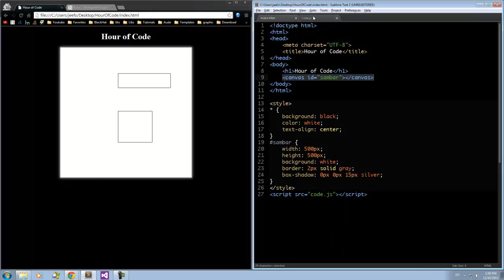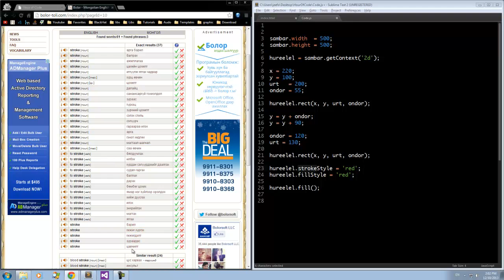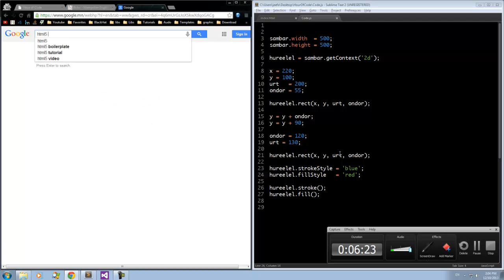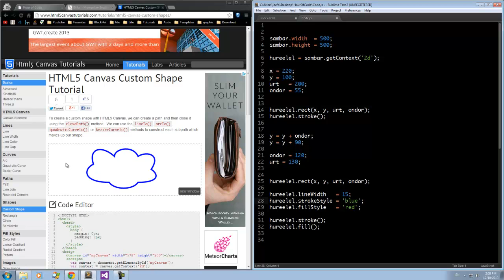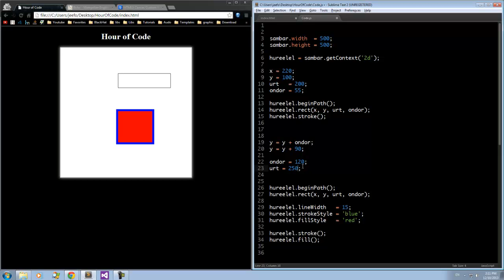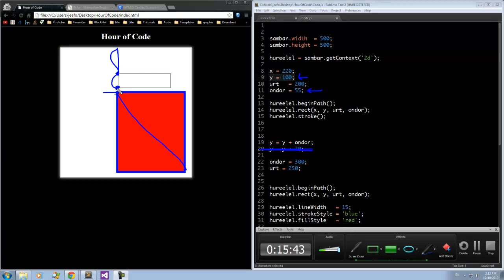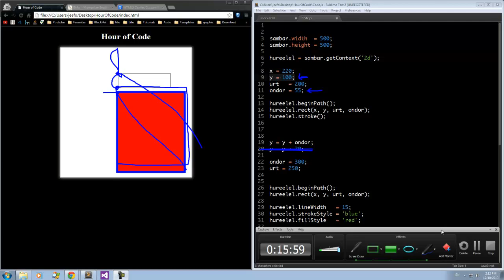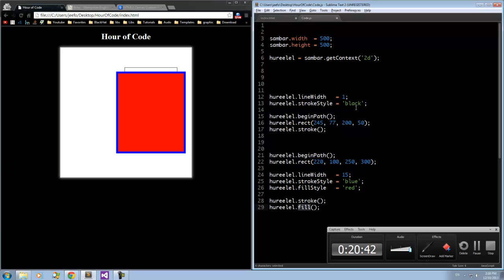2 дахь 20 минут